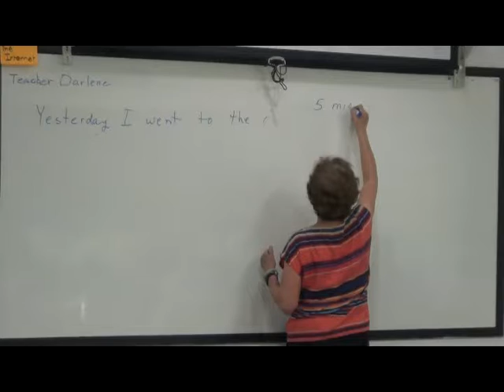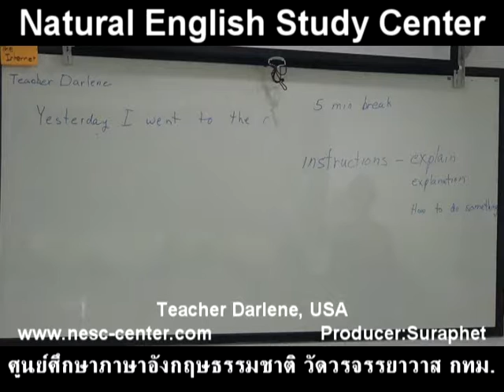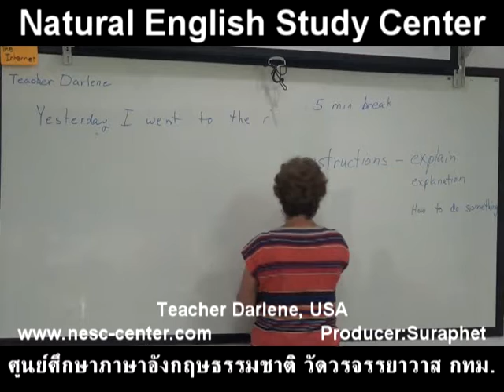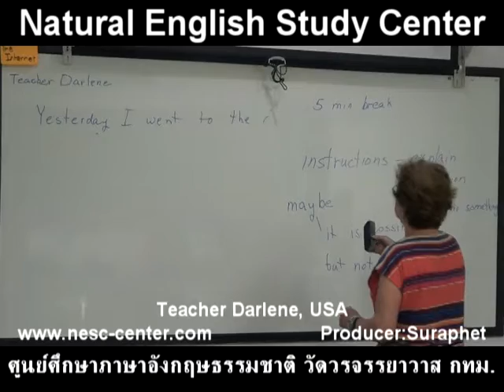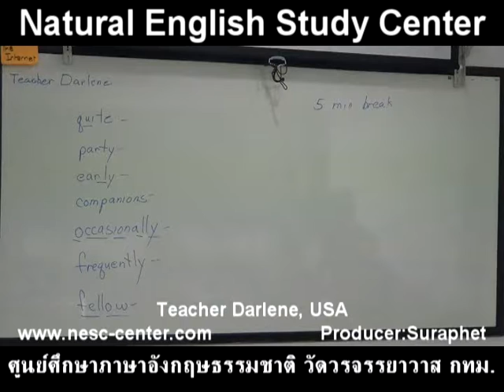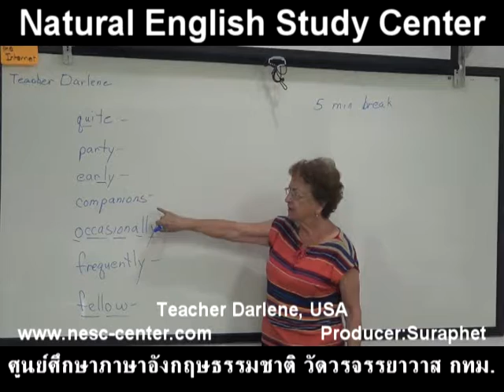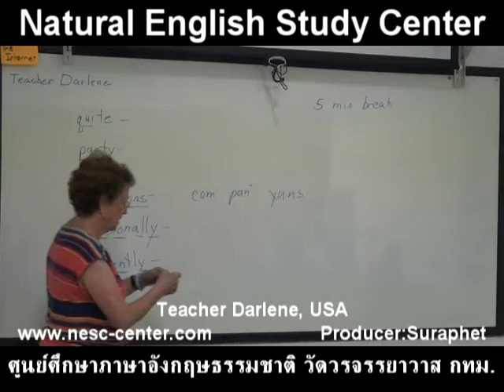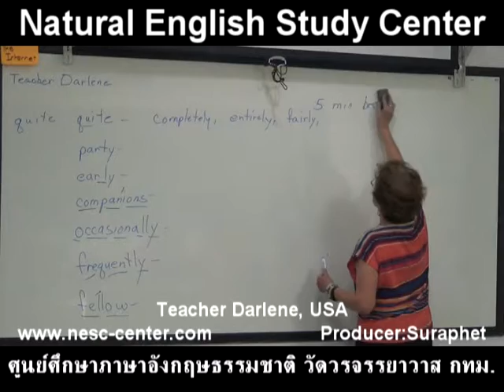suraphet 3999 English Teaching Teacher Darlene, USA, Darlene A 6